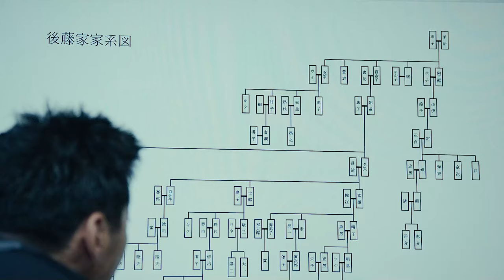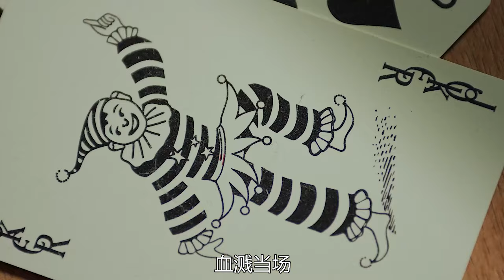【小雅】高分日剧《噬亡村》大结局！食人魔专吃小孩，警察深入巢穴遇危机